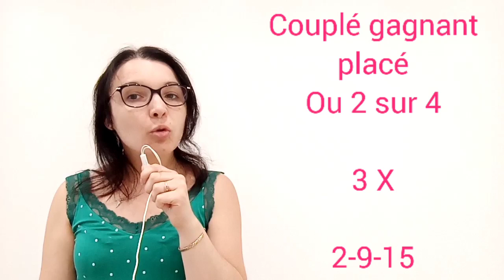PRONOSTIC PMU QUINTÉ + JEUDI 7 JUILLET À PARIS LONGCHAMP RÉUNION 1 COURSE 6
Pronostic quinté + mes 3 chevaux préférés
07/07/2022
A Paris-Longchamps
Réunion 1 Course 6
16 partants
1850 M
Plat
Piste en herbe
Corde à droite

Sélection, cheval de coup coeur, bases, simple gagnant placé, la surprise, couplé gagnant placé ou 2 sur 4, tiercé champs réduit, quinté, multi en 7 chevaux, 2 sur 4 et mon regret
Indice de confiance
2/5